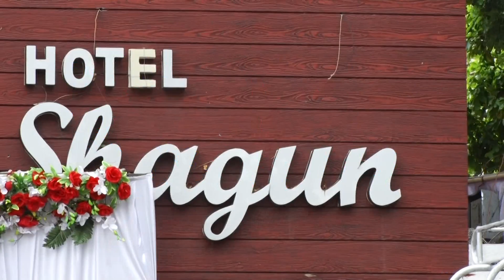BHUT WEDDING TEASER